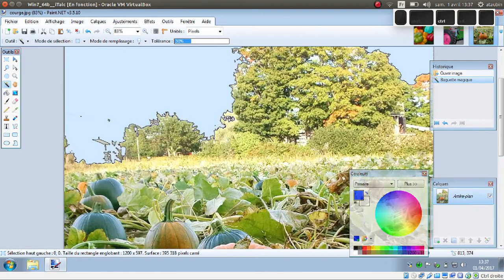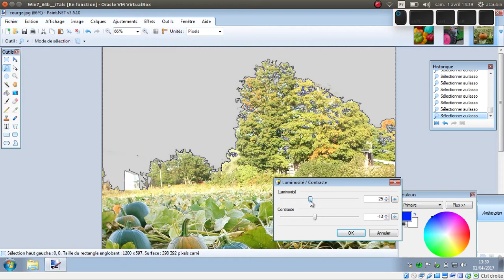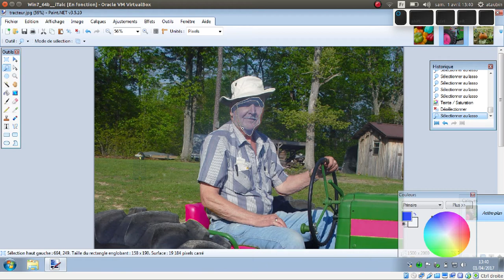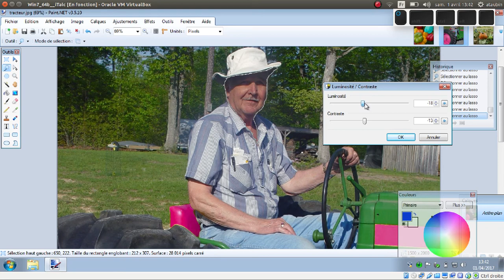Tuto vidéo : Utiliser la luminosité et le contraste avec Paint.NET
Points à retenir :
- Sélectionner les éléments
- Lancer la commande Ajustement - Luminosité / Contraste
- Paramétrer la luminosité et le contraste
- Valider
- Désélectionner pour vérifier le résultat